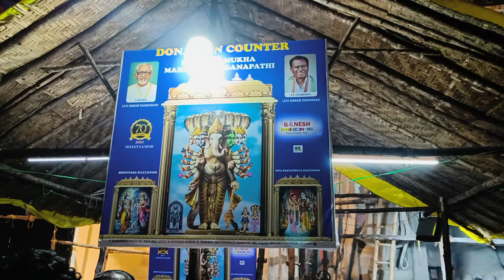Khairathabad ganesh Dhoti Making Updates